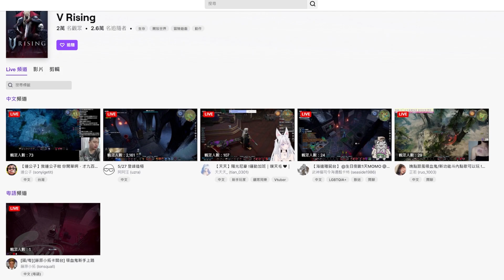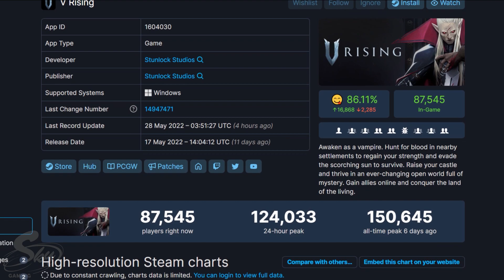《V Rising》哪裡好玩？販售才一週竟有15萬人一起上線尻！Sky（請開ＣＣ字幕）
這次分享一款吸血鬼版的工藝遊戲，原本我還以為會是純打殺遊戲，結果意想不到要我自己蓋房子？身為一個吸血鬼還要自己蓋房、砍樹、採礦是怎樣？結果呢，我以為會是僕人幫我蓋好蓋滿的遊戲，卻也是陪伴我至少４０小過去，我怎麼這麼口嫌體正直啊 🤣🤣

分享請使用本影片
1.禁止轉載營利之使用.
2.禁止放置自身頻道之使用.

NS SWITCH PS Xbox Steam